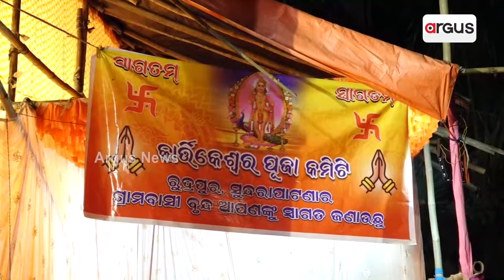MP Aparajita Sarangi Reaches At Kartikeswar Puja Committee And Performs Puja In Rudrapur